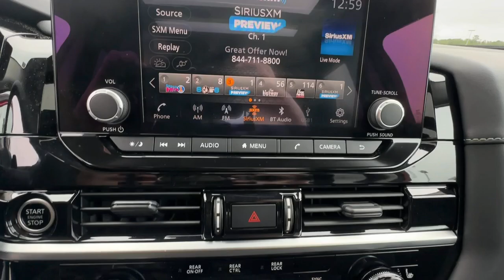2024 Nissan Pathfinder SV GA Buford, Suwanee, Johns Creek, Gainesville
Pre-Owned 2024 Nissan Pathfinder SV available at Premier Nissan Mall of Georgia located in 3520 Highway 20, Buford, GA, 30519. Servicing the Buford, Suwanee, Johns Creek, Gainesville area.

Get a feel for the  2024  Nissan Pathfinder.  Here's a solid, smooth-riding Nissan Pathfinder, the family-oriented, 3-row crossover with impressive towing capacity and available all-wheel-drive. Flexible seating and standard driver-assist safety features give you the convenience and confidence to enjoy every adventure. The following are some of this vehicles highlighted options: Apple Carplay®/Android Auto®, Keyless Entry, Heated Mirrors, Satellite Radio, Steering Wheel Audio Controls, Electronic Stability Control, Aluminum Wheels, Heated Front Seat(s), Dual Zone A/C, Rear A/C. Feel the assurance of quiet capability in this Pathfinder. Treat yourself to a test drive today. Our staff will toss you the keys and give you an outstanding customer experience.